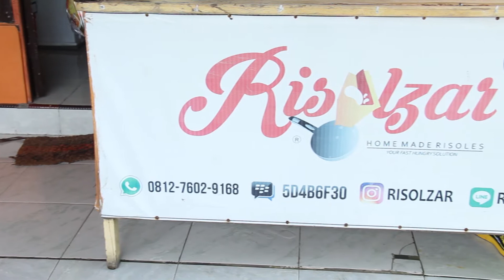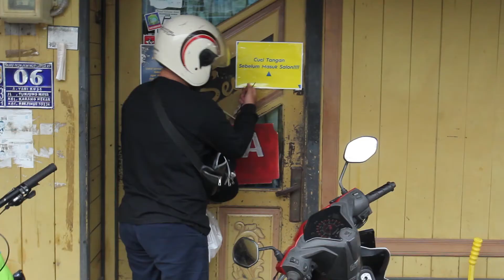USAHA MANDIRI - Dari Vokalis menjadi pedagang risol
Yusuf adalah seorang penyanyi yg biasa menghibur untuk event,ulang tahun maupun wedding,di tengah pandemi covid 19.dan di tunda nya beberapa event praktis membuat yusuf tidak ada penghasilan.berbekal kebiasaan membuat risol,yusuf tetap berusaha untuk mempunyai penghasilan.